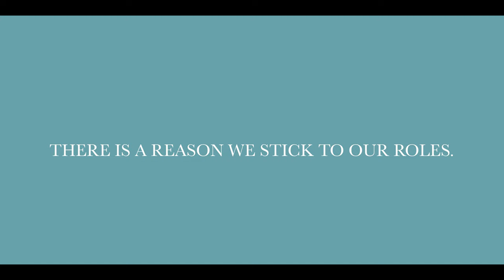We Know Our Roles | Peaks and Vows | Official Trailer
The Peaks Team is wrapping up our first big year doing adventure and helicopter elopements. You have seen our content all year round, but what you probably haven’t seen is a lot of us. We decided to head in front of the camera, and to take on a whole new challenge of switching roles. How did we do? You be the judge.

We Know Our Roles | Peaks and Vows